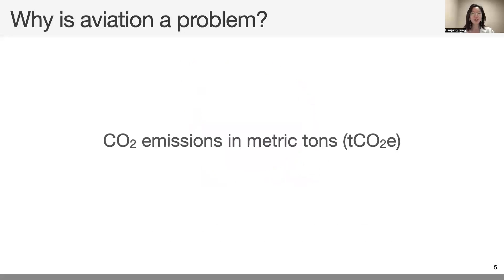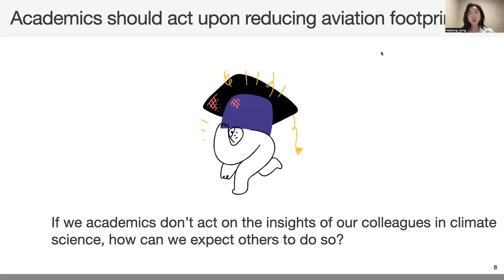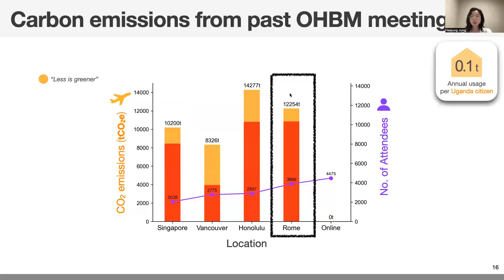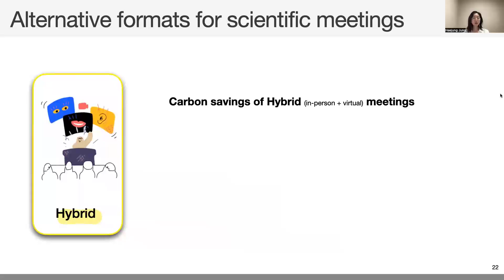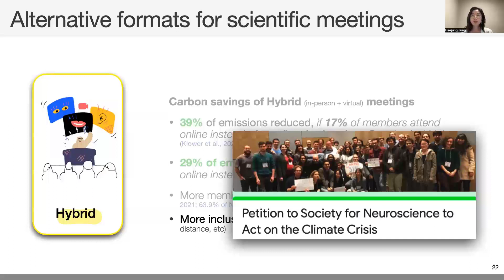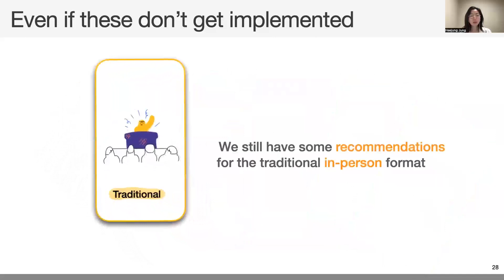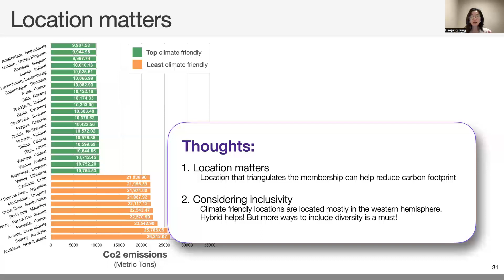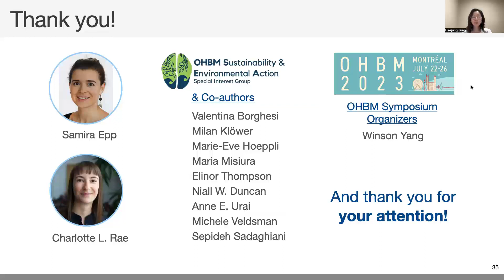OHBM 2023 | 2806 | Symposium | Heejung Jung | How can we reduce the carbon footprint of the OHBM a…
Title: How can we reduce the carbon footprint of the OHBM annual meeting?.
Session: Symposia
Speaker: Heejung Jung
Abstract: Understand what factors influence the carbon footprint of the OHBM annual meeting, in particular, the role of aviation Consider approaches that could reduce the meeting's environmental impact, such as hybrid and geographical hubs Open up a space for discussion amongst our global community